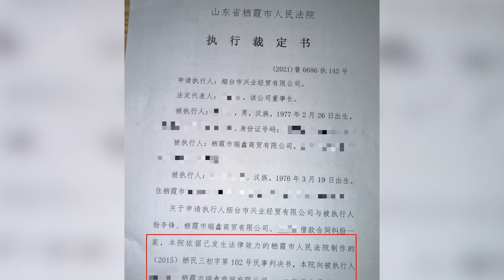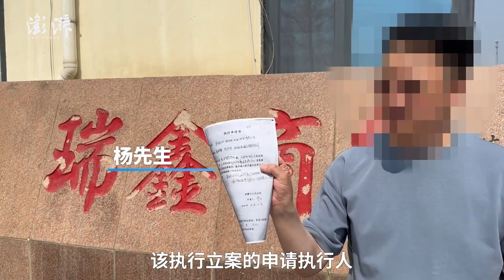烟台一男子收到法院执行裁定书发现，认定依据是已撤销判决